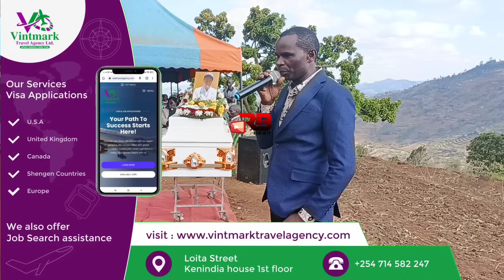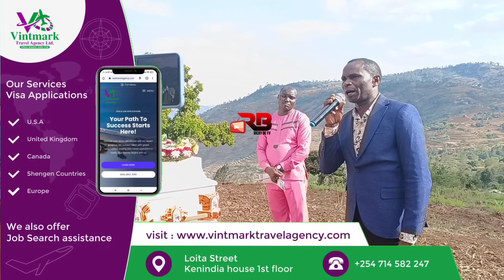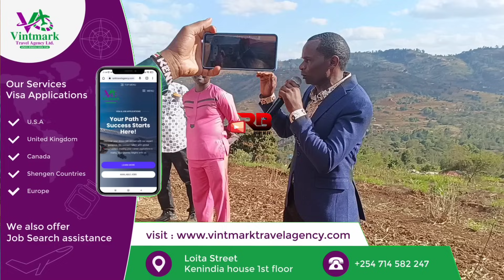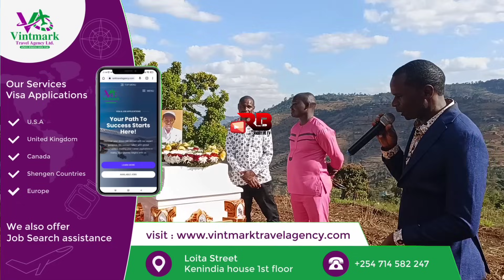ZIPPORAH ERIC HUSBAND LAST RESPECT TO HIS FATHER